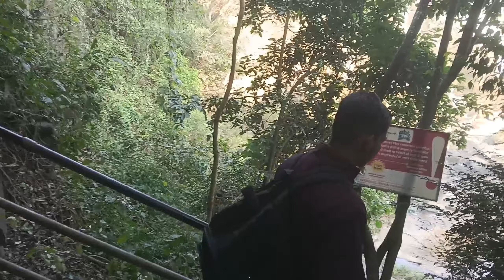Tirathgarh waterfall | Bastar | jagdalpur Chhattisgarh